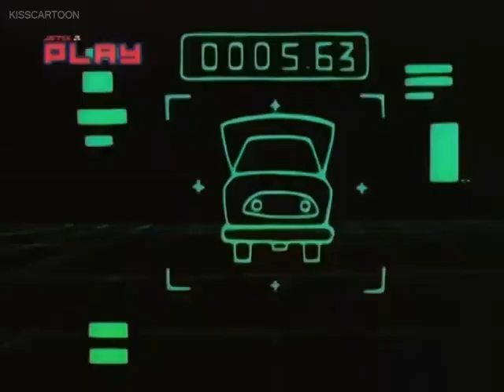Walter Melon- Melon Impossible/Robomelon Episode 10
Melon Impossible and Robomelon